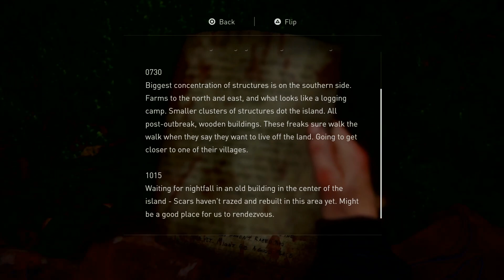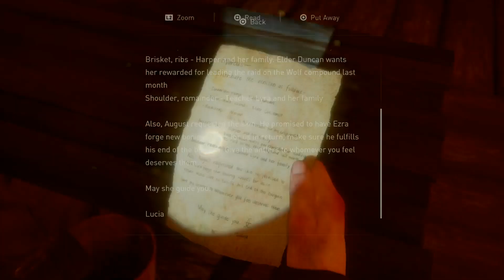The Last Of Us: Part 2 - Gameplay Walkthrough Part 51 (The Island)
The Last of Us Part 2 is an action-adventure game developed by Naughty Dog and published by Sony Interactive Entertainment for the PlayStation 4.  Five years after their dangerous journey across the United States, Ellie and Joel have settled down in Jackson, Wyoming. Living amongst a thriving community of survivors has allowed them peace and stability, despite the constant threat of the infected and other, more desperate survivors. When a violent event disrupts that peace, Ellie embarks on a relentless journey to carry out justice and find closure. As she hunts those responsible one by one, she is confronted with the devastating physical and emotional repercussions of her actions. Set out on Ellie’s journey, taking her from the peaceful mountains and forests of Jackson to the lush, overgrown ruins of greater Seattle. Brought to life by the latest iteration of the Naughty Dog engine, the characters and world are more realistic and meticulously detailed than ever before. Feel her desperate struggle for survival through improved features such as high-intensity melee combat, fluid movement, and dynamic stealth. A broad variety of weapons, crafting items, skills, and upgrades allows you to personalize Ellie’s capabilities to your play style.